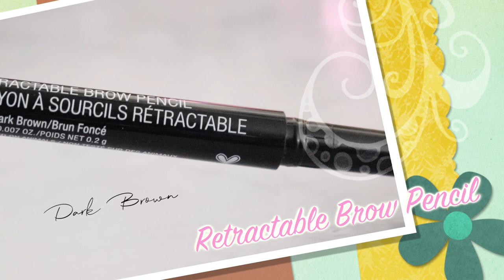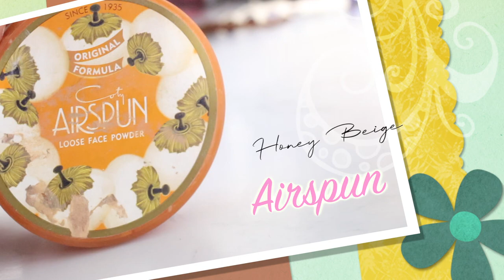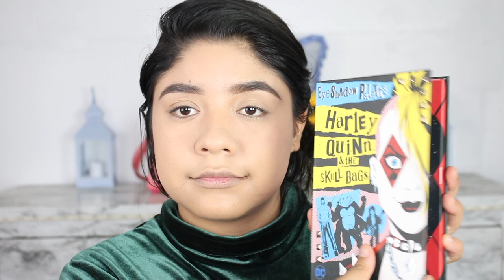Shego (Kim Possible)Inspired Makeup Look | Disney Channel | Gabriela Herrera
Hey today's video is inspired by Shego from the Disney channel show called Kim Possible. This was a cartoon I would always watch when I was younger and to this day it's one of my favorites. Hope you enjoy this look and let me know what other cartoon character you would like me to do. Have a wonderful day and love you all so much.
                        xoxo
                             Gabby💕💕
Products
L.A. Girl Brow pomade - soft black

Coty Airspun Loose Face Powder

wet n wild Photo Focus Foundation

Nk makeup Eyeliner black

Too faced Bronzer- medium / deep

wet n wild lip Emerald Envy

MUSIC
Epedemic Sounds

song: Shot Away
Siine feat. Willow

song: Magical
Loving Caliber

Song: Like a Hurricane
Basixx feat. Frigga

Yah
Crushy